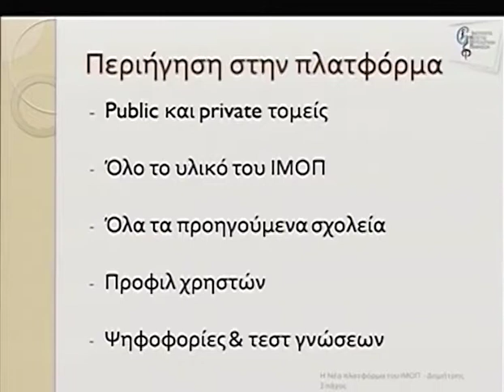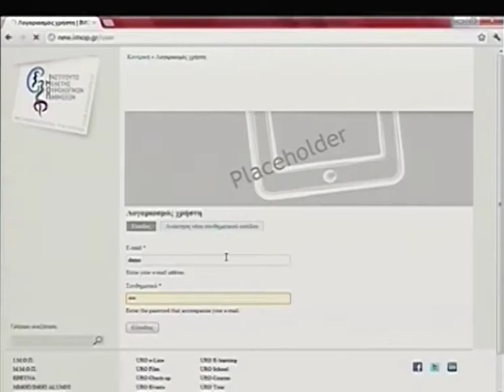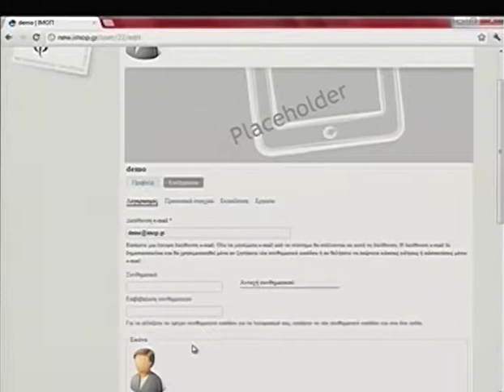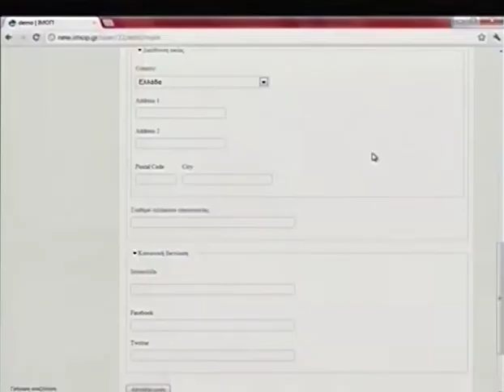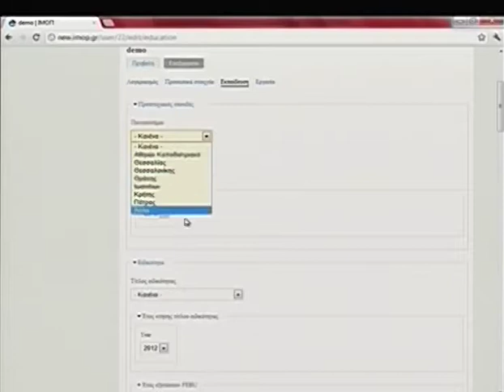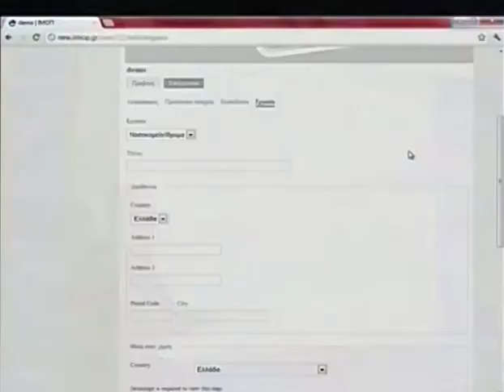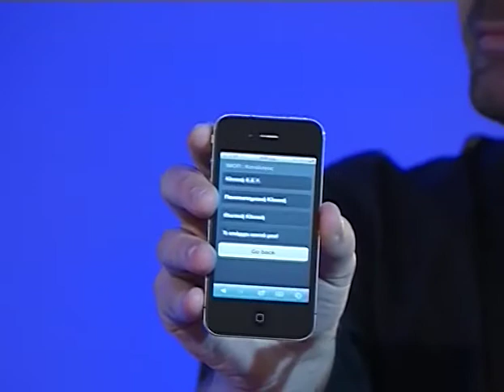Day 1 Part 10b 1